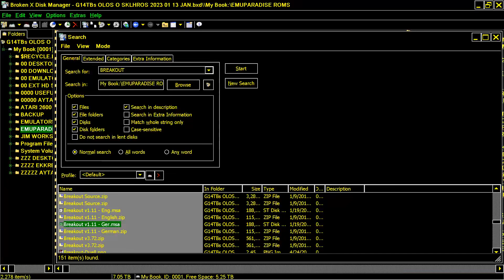ATARI ST Breakout v1 11 German BREAK OUT Atari Corporation UK ST STE TT FALCON LANGUAGE DISK LOW MED